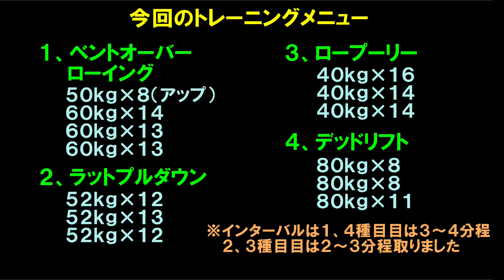【筋トレ】軽重量で確実に効かせる背中のトレーニング！4種目で広背筋や僧帽筋を鍛える【解説付】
増量期に入って2か月間重量を伸ばす事を意識したトレーニングを行って来て、関節に疲労や痛みを感じるようになったので、それらを回復させる目的で軽めの重量で背中のトレーニングを行いました。
重量が軽い分しっかりと収縮とストレッチをかけて、確実に対象筋に効かせる事を意識して行っています。
ベントオーバーローイング、ラットプルダウン、ロープーリー、デッドリフトの4種目で広背筋や僧帽筋を鍛えました。
各種目で意識してるフォームのポイント等を解説しながら行ってみましたので、背中トレのバリエーションとして一つの参考にしていただければと思います。

関連動画
【脱初心者】背中のトレーニングが確実に効く！簡単な練習法と2種目のフォームを解説＆実演
背中のトレーニングで大円筋に効くフォームと広背筋や僧帽筋に効くフォームの違いを解説
ベントオーバーローイングのやり方を徹底解説！広背筋に効くフォームの基礎からチーティングの使い方まで
ラットプルダウンで背中に効かない(腕に効く)原因と、背中に効くフォームを作る2つのポイントを解説
デッドリフトの効果的なやり方！背中に効くフォームやバリエーションの解説＆実演
筋トレで効果的に筋肉を発達させる5つのポイント！対象筋を追い込むための心構え

▼目次▼
0:00軽めの重量で背中のトレーニングを行います
1:07ベントオーバーローイング
6:26ラットプルダウン
10:52ロープーリー
15:48変則デッドリフト
21:56今回のメニューと意識したポイント等